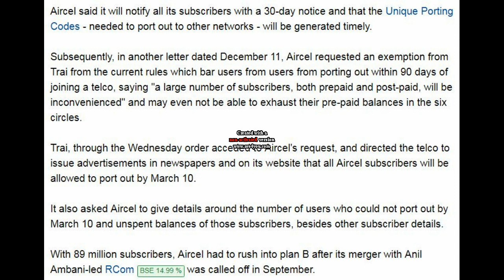The real reason why Aircel is closing down |TRAI| जानिए क्यों हो रहा है AIRCEL बंद????? HINDI Mein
UIDAI has suspended the e KYC licence of airtel. Watch this video to know why.